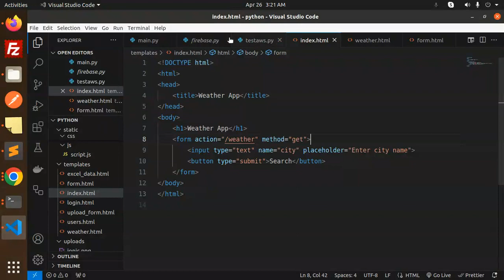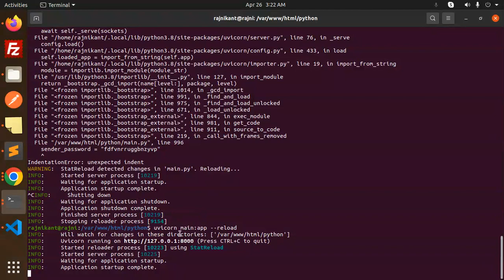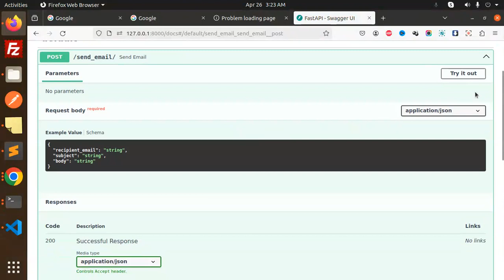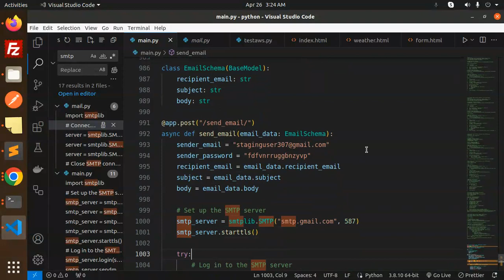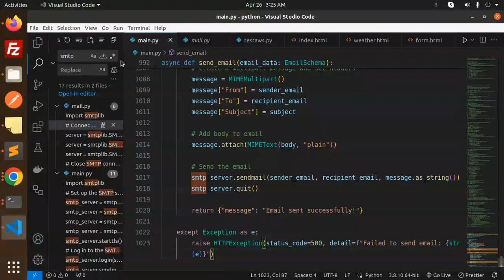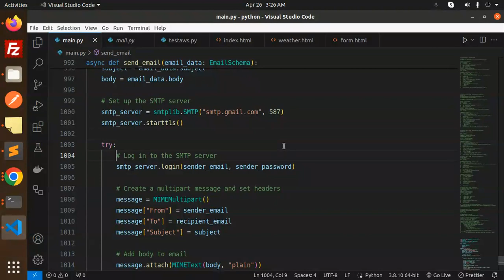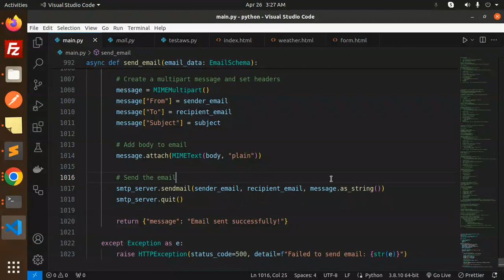Python FastAPI Tutorial #40 📧 Sending Emails with Python FastAPI: Quick and Easy Guide! 🚀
How to Send Email Using Python FastAPI
Sending Email using FastAPI Python
📧 Sending Emails with Python FastAPI: Quick and Easy Guide! 🚀
In this tutorial, we'll walk you through the process of sending emails using Python FastAPI. Whether you want to send notifications, alerts, or messages from your web application, FastAPI makes it simple and efficient. Learn how to integrate email functionality seamlessly into your FastAPI projects, empowering you to connect with your users in a whole new way. From setting up your email configuration to sending messages with attachments, we'll cover it all step-by-step. Get ready to elevate your application with email communication! 💻✉️
💌 Python FastAPI Email Sending: Step-by-Step Tutorial for Beginners! 📝
🚀 Turbocharge Your FastAPI App: Send Emails Effortlessly! 📧
📨 FastAPI Email Integration: Simplified Guide for Developers! 🛠️
✉️ Mastering Email Sending in FastAPI: A Comprehensive Tutorial! 📈
📬 FastAPI Email Automation: Streamline Your Communication! ⚙️
📧 FastAPI Email Sender: Building a Robust Messaging System! 💪
🔑 Unlocking Email Features in FastAPI: Easy Integration Guide! 🔓
📤 FastAPI Email Service: Enhance Your Application's Reach! 🌐
💻 FastAPI Email Sending Tutorial: Connect with Your Users! 🚪
🌟 FastAPI Email Notifications: Engage Your Audience! 📣
📩 FastAPI Email Dispatcher: Simplify Your Message Delivery! 🚚
📧 FastAPI Email API: Building Seamless Email Workflows! 🔄
📮 FastAPI Email Delivery: Ensuring Reliable Communication! 📦
💌 FastAPI Email Sender: Boosting Engagement with Your Audience! 🚀
🔥 FastAPI Email Integration Made Easy: Send Emails Like a Pro! 💡

Nest